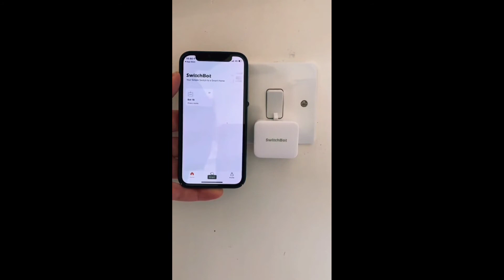Cool gadget Inventions for the kitchen MakeupandBeauty|smart home gadgets point| Smart Appliances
Smart Home gadgets! Best home gadgets For Every Home.Home gadgets 2021

Best Home Gadgets!Cool gadget Inventions for the kitchen MakeupandBeauty| Home cleaning/Smart Appliances